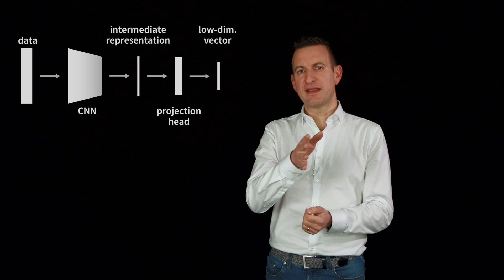Contrastive Learning - 5 Minutes with Cyrill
Contrastive learning explained in 5 minutes
Series: 5 Minutes with Cyrill
Cyrill Stachniss, 2022

Credits:
Video by Cyrill Stachniss
Thanks to Olga Vysotska and Igor Bogoslavskyi